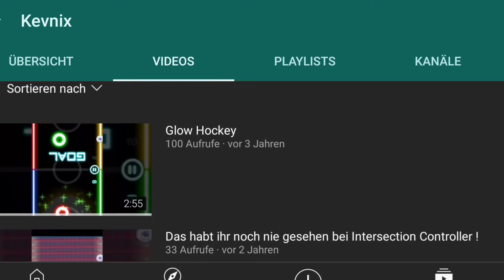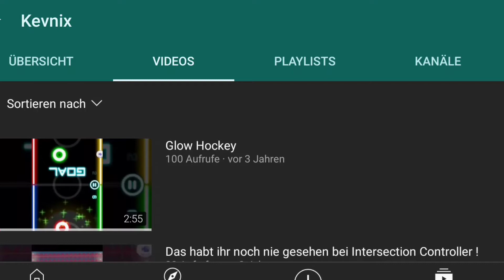Mein Erstes Video auf YouTube [Kevnix Classic]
Hier seht ihr mein erstes Video das ich auf YouTube gemacht habe.

Kommt doch gerne auf diese Discord Servern

Alle guten Dinge sind 3! oder? 😜